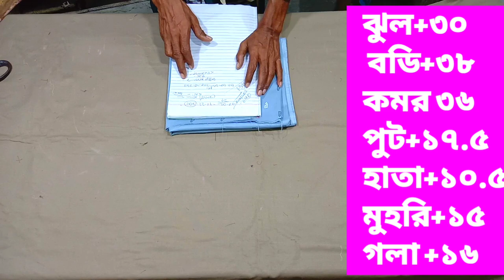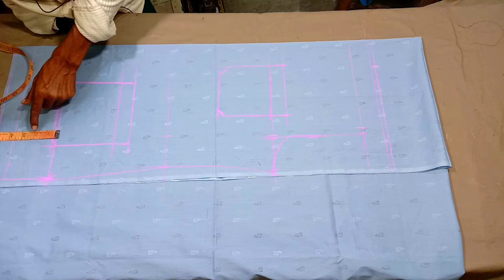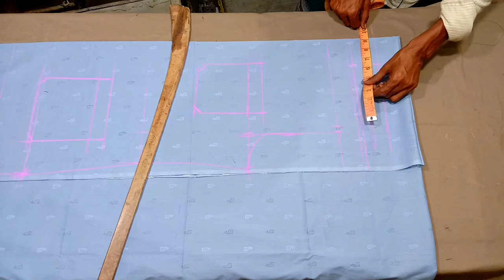fotua cutting and stitching in bangla|fdotua cutting and stitching|gents Fotua cutting tutorials 🔥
fotua cutting and stitching in bangla|fotua cutting and stitching|gents Fotua cutting tutorials

বড়দের ফতুয়া কাটিং টিউটোরিয়াল খুব সুন্দর করে বুঝিয়ে ছি ভিডিও টি মনোযোগ সহকারে দেখুন অবশ্যই শিখতে পারবেন |